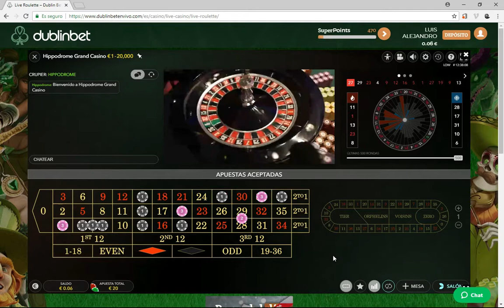En la Ruleta también se pierde !! hay que saber retirarse a tiempo y asumir la pérdida.